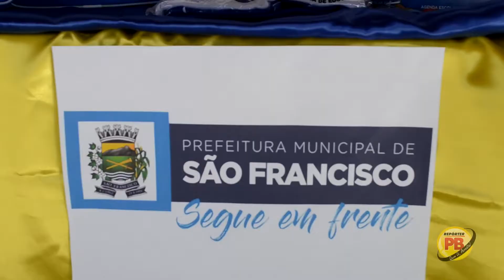Secretária de Educação de Saõ Francisco fala sobre disribuição de material escolar